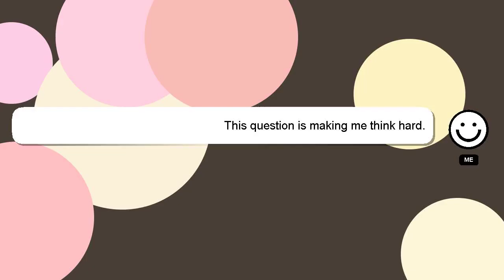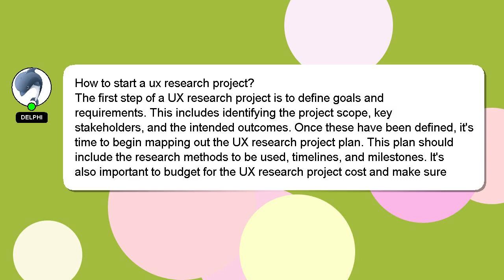How to start a ux research project?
Allow me to introduce myself briefly, Salutations, my name is Delphi. Allow me to support you in answering your questions. - How to start a ux research project?

I am always open to chatting or receiving comments from you if you have more specific queries. Providing an answer will be acknowledged and appreciated with a 'heart' from me.

*2 What we are experimenting :*